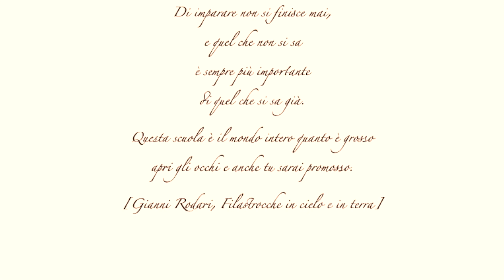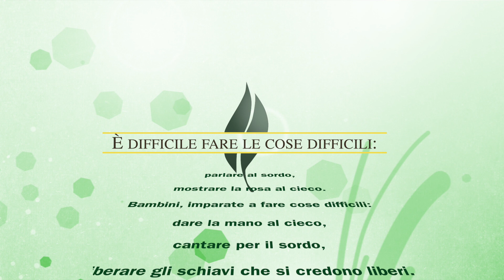Noi e la Natura: nuovi punti di vista; vedere le relazioni; imparare ridendo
Nell'anno del centenario della nascita di Gianni Rodari, le sue poesie e i suoi testi ci aiutano a riflettere su cosa voglia dire imparare dalla natura oggi. Tramite il linguaggio narrativo e letterario, Giovanni Borgarello, referente Educazione all'Ambiente e alla Sostenibilità della regione piemonte, ci guida a riflettere sulla situazione che stiamo vivendo per via del Covid-19, su distanziamento sociale e relazione: ogni essere umano fa parte della natura, il Covid ci mostra che siamo fragili. Come fare scuola in questo tempo? Forse, seguendo l'insegnamento di Gianni Rodari, sforziamoci di imparare da questa "scuola grande come il mondo", ridando valore a ciò che è essenziale, riuscendo ad osservare la complessità delle relazioni tra i viventi e a meravigliarci di farne parte.
Compare nel video: Giovanni Borgarello, Regione Piemonte, esperto di EAS - rete WEEC Italia.
Montaggio: Tommaso Consolani